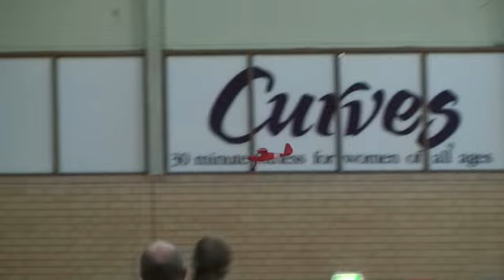Red Bostonian.mp4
Bostonain model flying at the Ingle Farm Recreation Center.